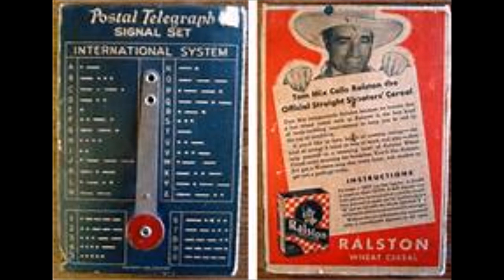Tom Mix Ralston Straight Shooters: Mystery of the Flying City (OTR)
Original Airdate: Aug. 14, 1946　　(Note: no complete serialized stories remain of this show, but this rump episode remains an interesting one for OTR fans.)

Starring: Curley Bradley

Thomas Edwin Mix (born Thomas Hezikiah Mix; January 6, 1880 – October 12, 1940) was an American film actor and the star of many early Western movies between 1909 and 1935. Mix appeared in 291 films, all but nine of which were silent movies. He was Hollywood's first Western star and helped define the genre as it emerged in the early days of the cinema.

In 1933, Ralston Purina obtained Tom Mix’s permission to produce the radio series Tom Mix Ralston Straight Shooters, which, but for one year during World War II, was popular throughout most of the 1930s through the early 1950s, well after Mix's death. Mix never appeared on these broadcasts (his voice, damaged by a bullet to the throat and repeated broken noses, was not fit for radio) and was instead played by radio actors: Artells Dickson (early 1930s), Jack Holden (from 1937), Russell Thorsen (early 1940s) and Joe "Curley" Bradley (from 1944). Others in the supporting cast included George Gobel, Harold Peary and Willard Waterman.

The Ralston company offered ads during the radio program for listeners to send in for a series of 12 special Ralston–Tom Mix comic books available only by writing the Ralston Company by mail.

Most of Mix's radio work has been lost over the years; recordings of only approximately 30 scattered episodes, and no complete story arcs, survive.